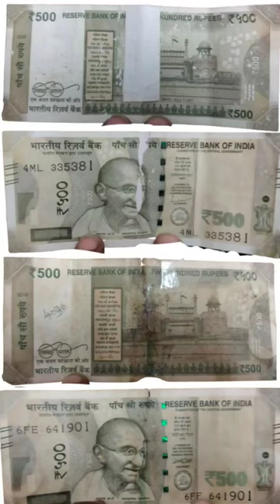ATM machine fraud | torn 500 note video shortvideo vulture times